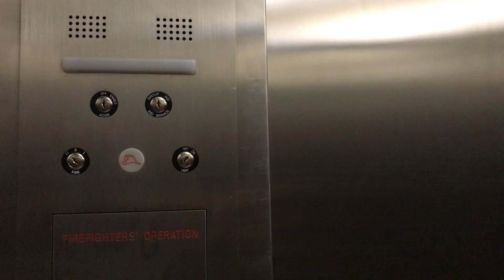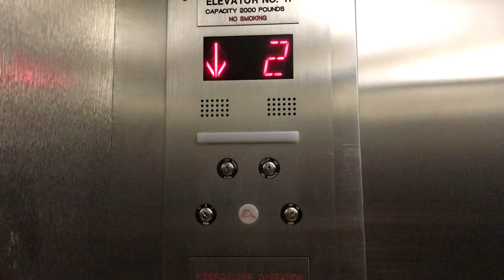TINY Sketchy Unknown Elevator - Tropicana Las Vegas - Las Vegas, NV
[Filmed: December 26, 2022] This one is so small and also it is kind of sketchy!